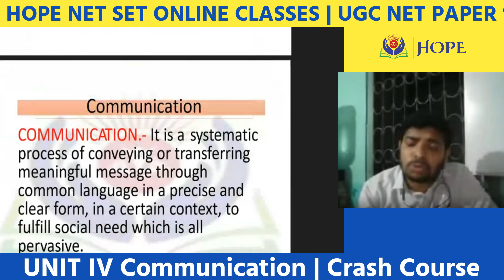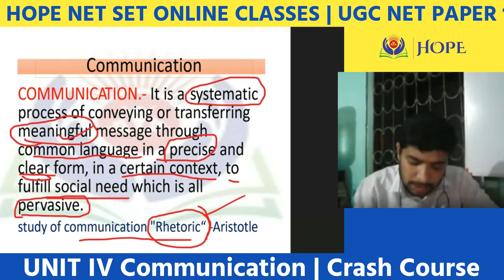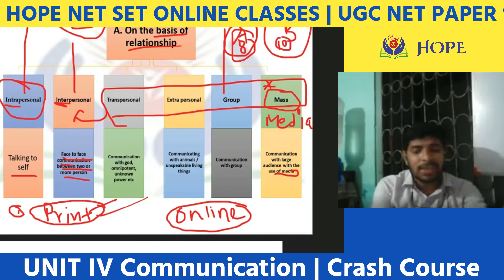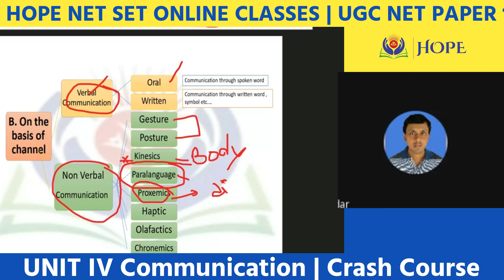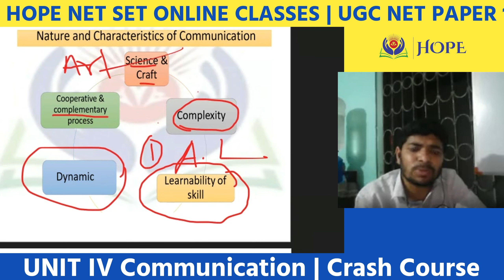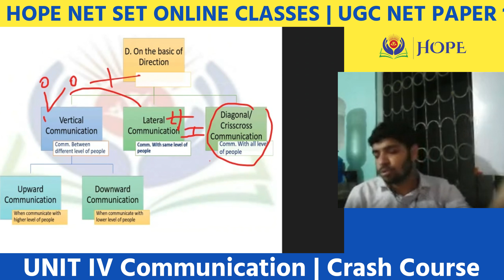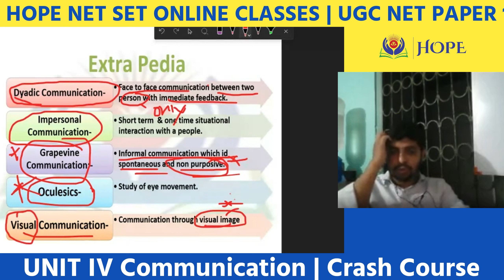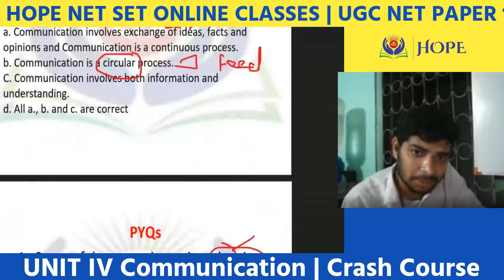Unit IV : Communication Class 1 | Crash Course | UGC NET Paper 1 | HOPE NET SET Online Classes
UGC NET PAPER 1 Classes
UGC NET PAPER 1 | HOPE NET SET NETPedia